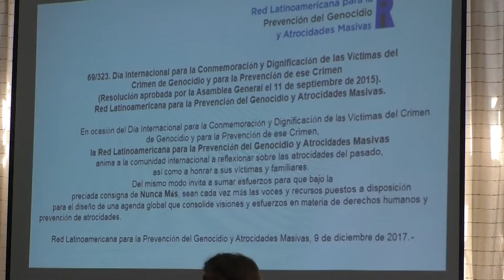Consolidan herramienta para la prevención del genocidio y atrocidades masivas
El Ministerio de Gobernación, por medio del Viceministerio de Prevención de la Violencia, en conjunto con la Red Guatemalteca para la Prevención de Crímenes Atroces y el Instituto Auschwitz para la Paz, realizaron el primer seminario nacional para la consolidación de una herramienta para la prevención del genocidio y atrocidades masivas.

En el encuentro los participantes compartieron los esfuerzos del país en el reforzamiento y protección de las normas de seguridad internacional y de Derechos Humanos, como mecanismo de prevención de la violencia y las atrocidades masivas.